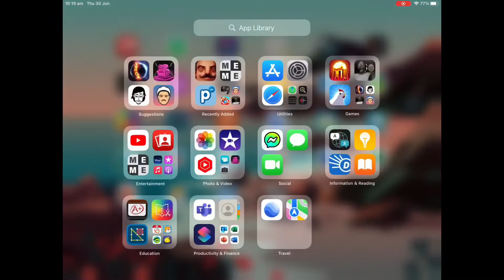Lol the Neighbor broke the door! (funny hello Neighbor moment)